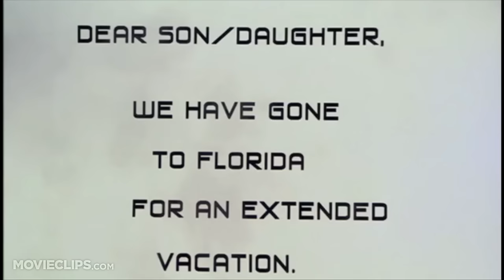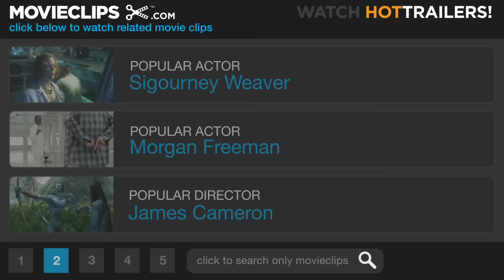Jimmy Neutron: Boy Genius (4/10) Movie CLIP - No Parents (2001) HD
CLIP DESCRIPTION:
All the kids in town find out their parents are missing, so they decide to have some wild and crazy fun.

FILM DESCRIPTION:
This animated feature from Nickelodeon is the story of ten-year-old genius inventor Jimmy Neutron, whose penchant for gadget-creation gets him and his robot dog, Goddard, into trouble at home and school. However, when the parents of Jimmy's hometown are kidnapped by the gooey green aliens known as Yokians, it's up to Jimmy, his best friend, Carl Wheezer, and his arch rival, Cindy Vortex, to rally their fellow kids for a rescue effort. Patching together a ragtag armada of interstellar spacecraft, the kid invasion force sets out to rescue the moms and dads who love them and get them home in time for dinner. Jimmy Neutron: Boy Genius (2001) features the vocal talents of Debi Derryberry, Carolyn Lawrence, Rob Paulsen, Martin Short, Andrea Martin, and Patrick Stewart.

CREDITS:
TM & © Paramount (2001)
Cast: Jeffrey Garcia, Rob Paulsen, Debi Derryberry
Director: John A. Davis
Producers: Keith Alcorn, John A. Davis, Albie Hecht, Steve Oedekerk, Julia Pistor, Gina Shay, Paul Marshal
Screenwriters: John A. Davis, Steve Oedekerk, Dan Schneider, David N. Weiss, J. David Stem